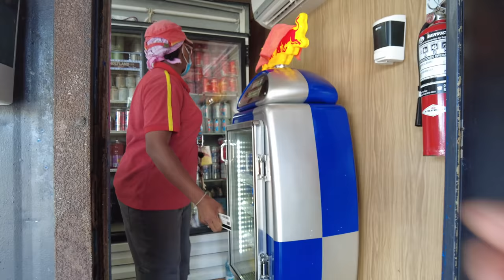Ужасный день, сломал все к чему прикасался... Умер мотор Yamaha 15. Утопил дрон. Рыбалка на закате.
А мы продолжаем рассказывать вам о жизни на яхте. Сегодня у меня не самый удачный день, сломалось все, к чему я прикасался.  Началось все с утра, когда я обнаружил, что у нас больше нет Culantro, чтобы приготовить севиче. Далее я рассказал, как снимать тузик в одиночку с палубы и обнаружил, что у нас умер мотор, Yamaha 15 л.с. Затем я пошел летать на FPV дроне и утопил его. Под вечер рыбалка, которая закончилась ничем.  Очень странный день насыщенный событиями и негативными результатами...

Ужасный день, сломал все к чему прикосался... Умер мотор Yamaha 15. Утопил дрон. Рыбалка на закате.
00:00 Начало
1:29 Готовим Севиче из креветок, Панамский рецепт
3:47 Как поднять тузик на палубу самому
7:06 У нас умер подвесной мотор Yanaha 15
8:18 Ищем траву Culantro для Севиче. Оказывается ее можно нарвать
10:13 Что же сломалось в подвесном моторе?
14:44 Рецепт Севиче
17:29 Собираем FPV Дрон и идем летать
20:02 Утопил дрон
23:06 Рыбалка, подготовка и выдвигаюсь